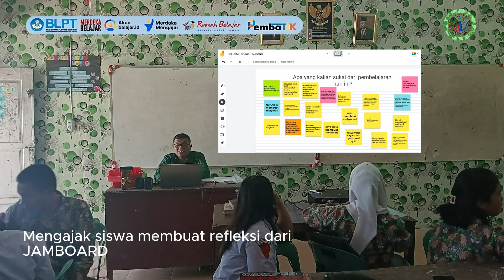TUGAS AKHIR PEMBATIK LEVEL 2 | MODEL PEMBELAJARAN PROBLEM BASED LEARNING DIINTEGRASIKAN DENGAN TIK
Video ini adalah merupakan tugas akhir PEMBATIK LEVEL 2. Pada kegiatan ini saya menyampaikan materi ISOMER ALKANA dengan model pembelajaran Problem Based Learning. Selama kegiatan pembelajaran anak-anak diajak untuk menggunakan platform IT seperti GOOGLE CLASSROOM, CANVA, QUIZIZZ, dan JAMBOARD. Tentu saja banyak hal yang menarik dari kegiatan ini, siswa menjadi lebih semangat dan tertantang untuk menyelesaikan challenge yang disampaikan guru.
Saya menyadari banyak kekurangan dalam pembuatan video pembelajaran ini oleh karena itu sangat saya harapkan saran positif Bapak/Ibu untuk perbaikan video pembelajaran berikutnya.